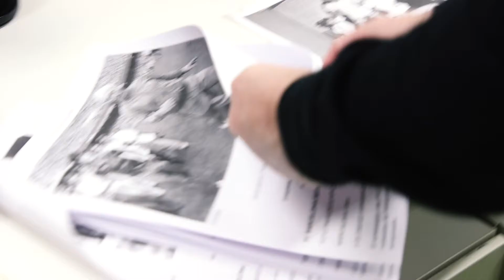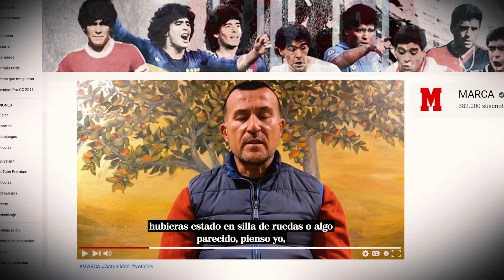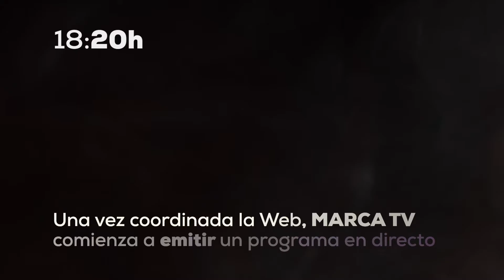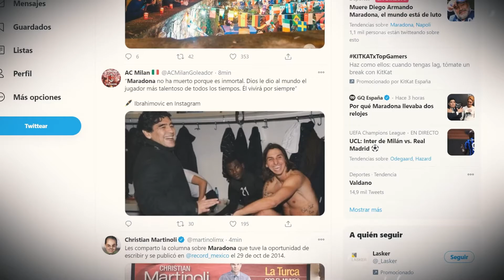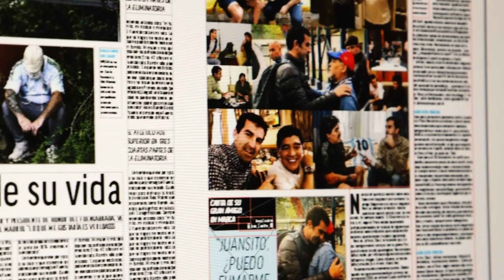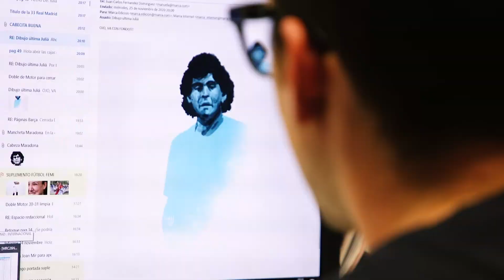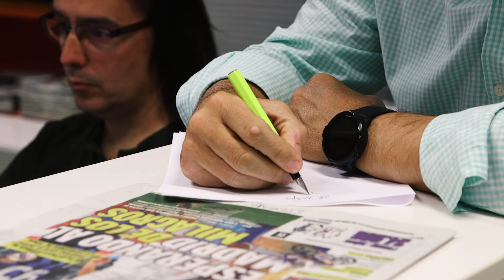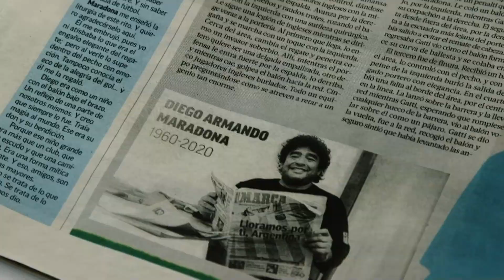Maradona: así vivió MARCA la muerte del astro argentino I MARCA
En este vídeo recordamos cómo fue el 25 de noviembre de 2020, día de la muerte del mito Diego Armando Maradona, en la redacción de MARCA